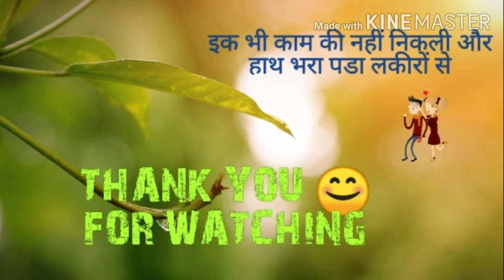Stick Tennis world tour 2020 | stick Tennis game play | stick Tennis single game play.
If you are a stick Tennis game lover please watch it
Agar aap Tennis game dekhna pasand krte hai toh please is video ko pura dekhein

Tennis is mostly mental. Of course, you must have a lot of physical skill but you can't play tennis well and not be a good thinker. You win or lose the match before you even go out there.

Venus Williams